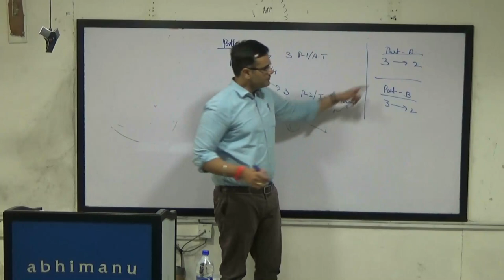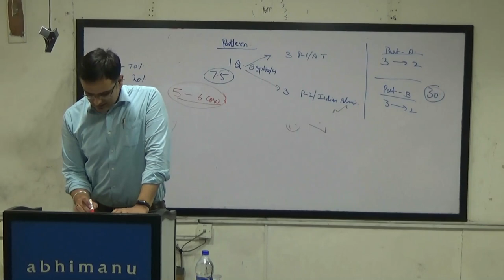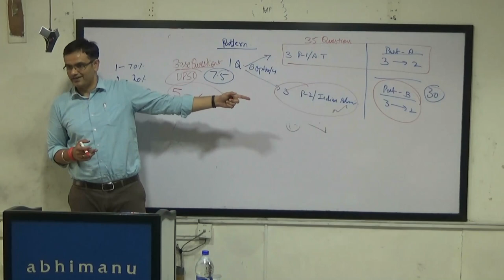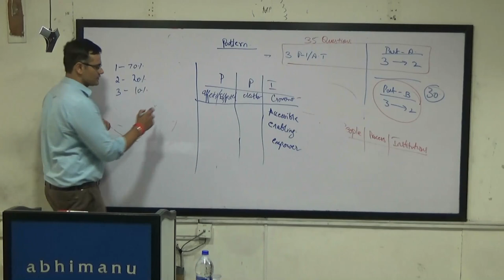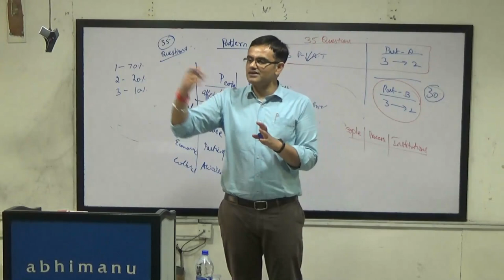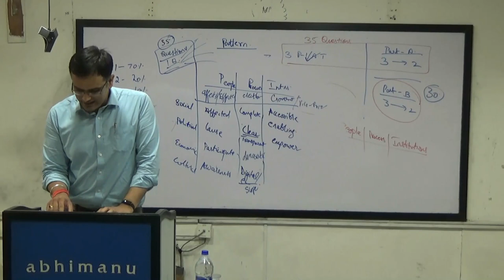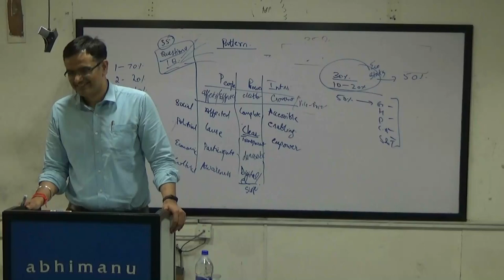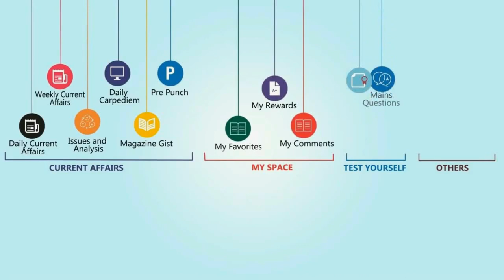How to prepare Public Administration for HCS Mains? | Abhipedia State Civil Services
Introductory lecture on Public Administration for HCS Mains by Abhishek sir.